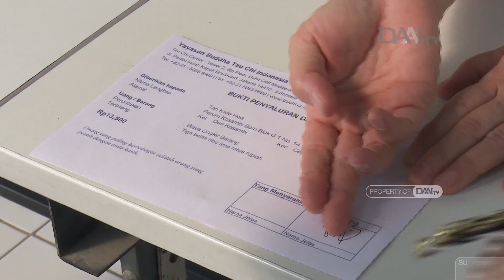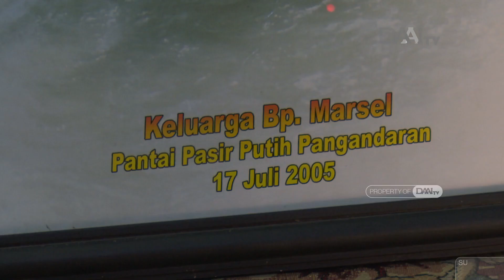Hati yang Gembira adalah Obat | Cerita Kasih Insan Tzu Chi